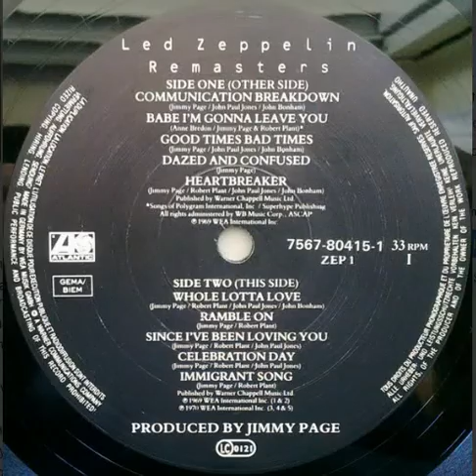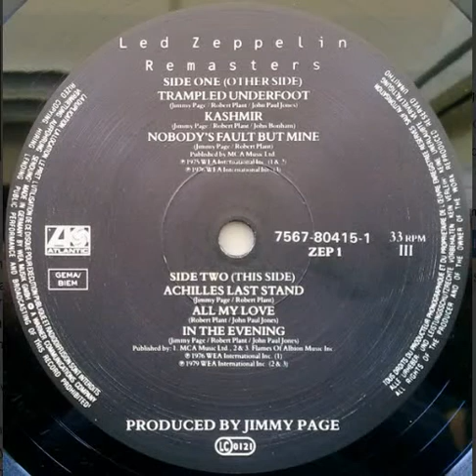LED ZEPPELIN REMASTERS VINYL LP KASHMIR+TRAMBLED UNDER FOOT